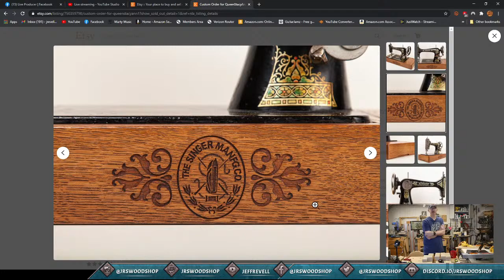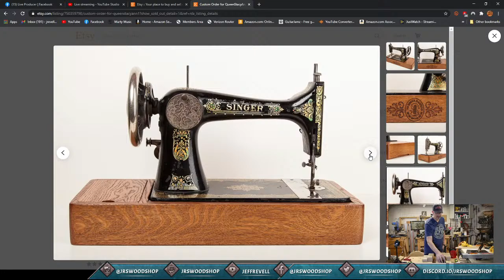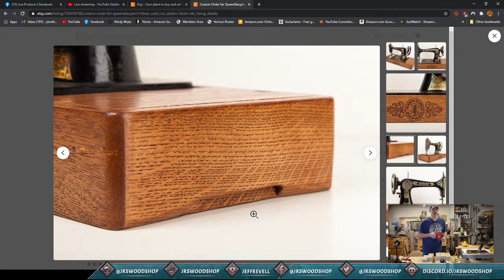CNC Handles and some joinery. What Fun! Ep. 007 Part 2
We had a power dip in the first segment that killed my feed. Let's try this again. Today in the shop I will be making base handle on the CNC and then cutting dados for the base joinery on the tablesaw. I hope you enjoy as I spread some man glitter around my shop. Sit back, relax, and enjoy the sawdust.

Please join in some social fun by joining my Discord -

If you would like to drop a little something in the tip jar just click the link below -

My Shop Tool Links*
Bosch Colt Router Kit
Delta Cruzer 12" Miter Saw
13" Planer
Makita Drill and Driver Combo
Irwin Bench Chisels
Rikon Slow Speed Grinder

Livestream Gear*
Panasonic Lumix G85
GoPro Hero 7 Black
JVC Everio Camcorder
Benro Carbon Fiber Tripod
Blackmagic ATEM Mini
Sony wireless mic
Elgato Stream Deck

If you purchase any of the items using the links I will receive a small percentage of the final sale. You will not be charged any extra for using the link.

13" Planer
Triton Track Saw
Triton Track Saw Track
Track Saw Clamps
Irwin Bench Chisels

Livestream Gear*
Panasonic Lumix G85
JVC Everio Camcorder
Blackmagic ATEM Mini
Sony wireless mic
Elgato Stream Deck